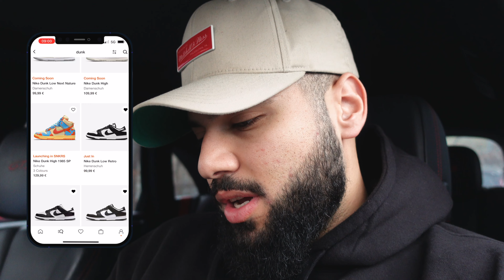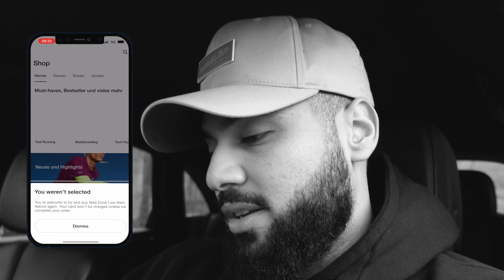Another Restock - Nike Dunk Low Panda Live On The Nike App!!!